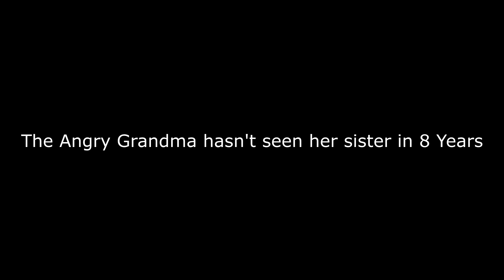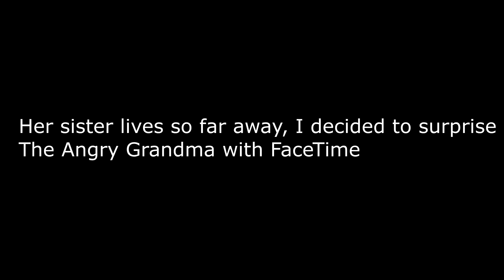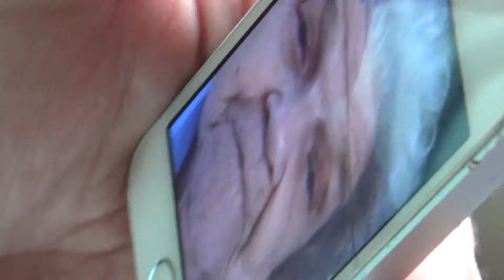Angry Grandma's Sister (SAD)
Angry grandma hasn't seen her sister in 8 years, Her sister moved to Tennessee.
They talk from time to time...
I decided to have her and her sister FaceTime each other.
I hope to one day take her up there to see her...